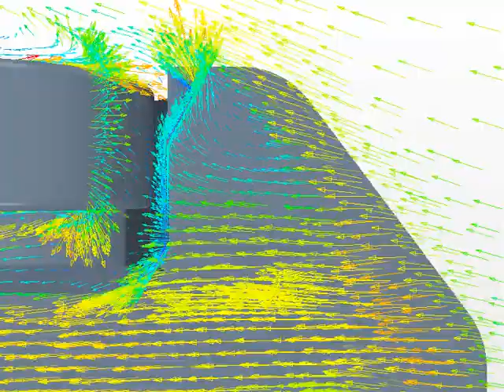Wheel Deflector CFD Video #2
Video demonstrating flow around the Velox front wheel deflector for the ZN6 chassis.